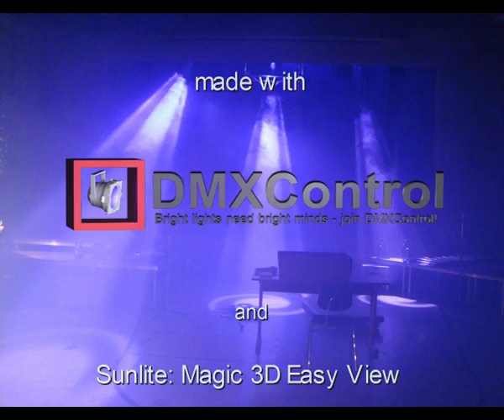Lightshow: Queen - Flash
Lightshow: Queen - Flash (Schulkonzert 2009 Fassung)

Erstellt mit DMXControl(.de) und Magic3D (Sunlite).
Interface: Digital-Enlightenment(.de)-USB-DMX

Copyright: BlackPreHeat